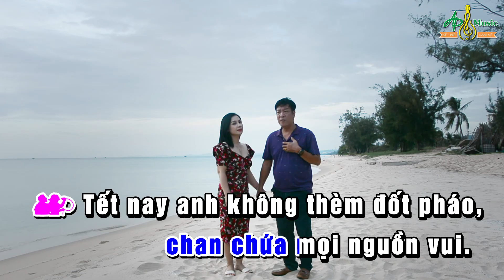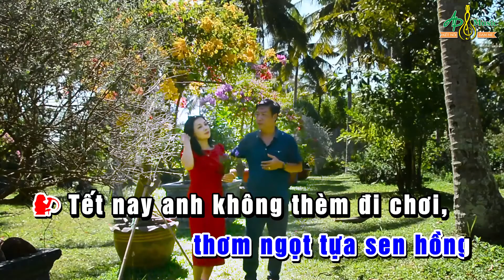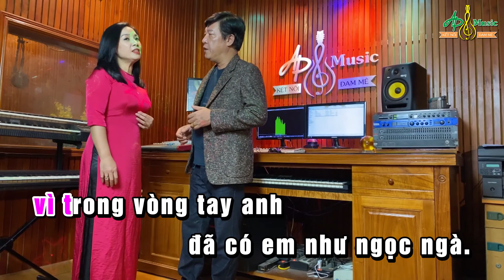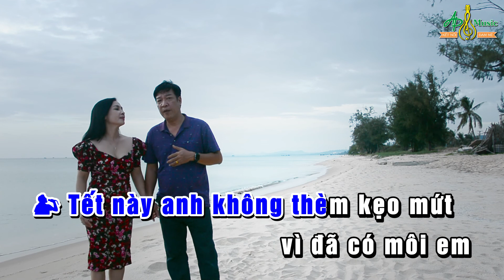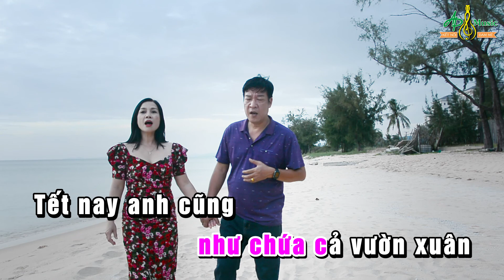BÀI CA TẾT CHO EM- KARAOKE-SONG CA